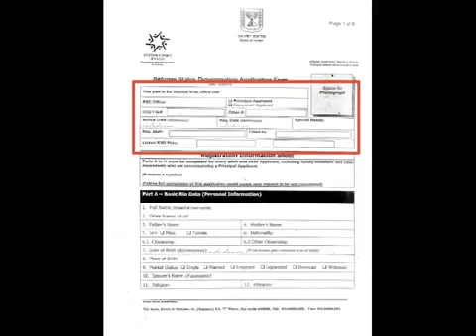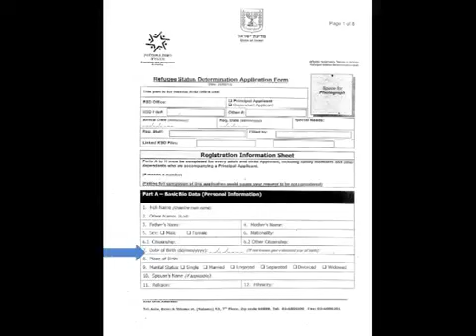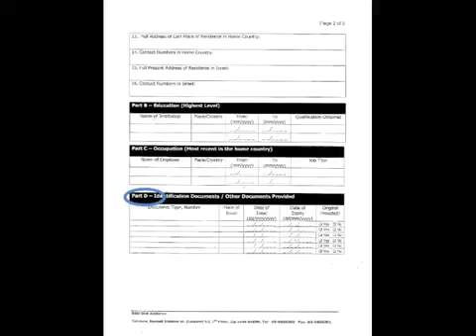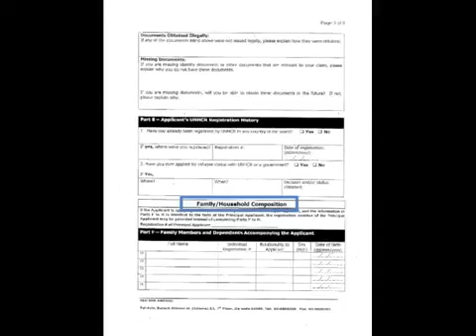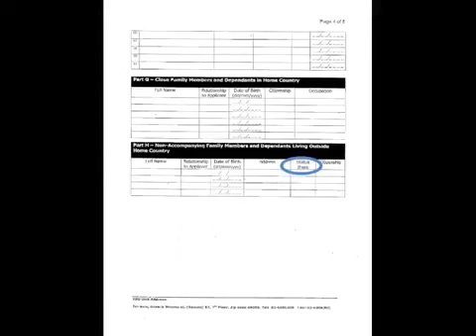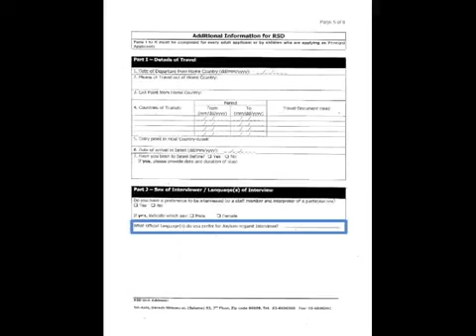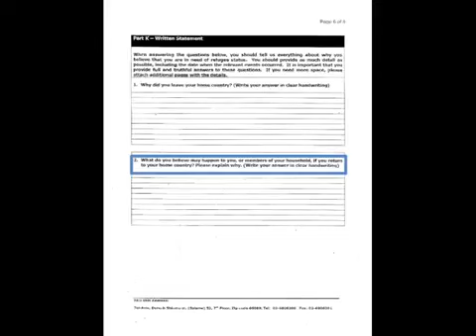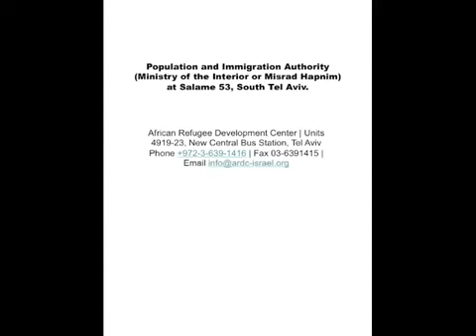How to fill a RSD form (Tigrigna)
Instructions on how to fill out a refugee status determination form in Israel. Tigrigna version.
The African Refugee Development Center is a grassroots, community-based nonprofit organization that was founded in 2004 by African asylum-seekers and Israeli citizens in order to protect, assist, and empower African refugees and asylum-seekers in Israel. ARDC began its work as a humanitarian aid organization, and over time has adapted to fit community needs. Currently, ARDC works to address gaps in services created by harsh governmental policies in 4 key sectors: education, livelihoods, advocacy, and rights empowerment. To date, ARDC has served over 15,000 asylum-seekers from a number of countries and operates various educational programs seeking to deepen the social and economic inclusion of asylum-seekers throughout Israel.

המרכז לקידום פליטים אפריקאיים הוא ארגון שורשי, מבוסס קהילה וללא מטרות רווח שנוסד ב-2004 על ידי מבקשי מקלט ואזרחים ישראלים במטרה להגן, לסייע, ולהעצים פליטים אפריקאיים ומבקשי מקלט בישראל. המרכז לקידום פליטים אפריקאיים התחיל את דרכו כארגון סיוע הומניטרי ועם הזמן והשתנות צרכי קהילת הפליטים גם המרכז שינה את פעילותו ומעניו. כעת, המרכז לקידום פליטים אפריקאיים פועל על מנת לגשר על פערים בשירותים הציבוריים אשר נוצרו בעקבות מדיניות ממשלתית נוקשה בארבעה מישורים עיקריים: חינוך, שילוב כלכלי, קידום וייצוג, והעצמת זכויות. עד עתה המרכז לקידום פליטים אפריקאיים שירת למעלה מ-15,000 מבקשי מקלט ממגוון מדינות, ומפעיל שלל תוכניות חינוכיות המבקשות להעמיק את ההשתלבות החברתית והכלכלית של מבקשי המקלט ברחבי הארץ.